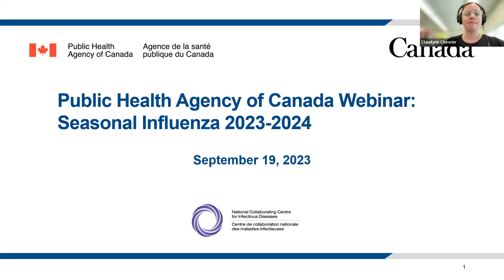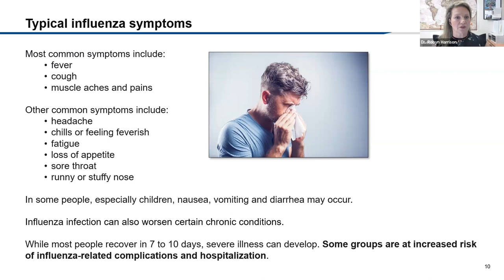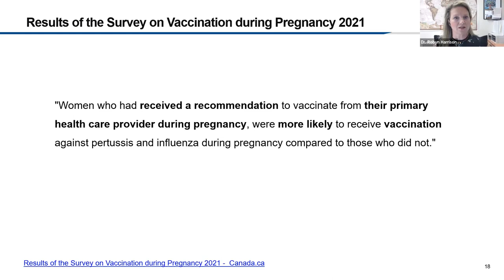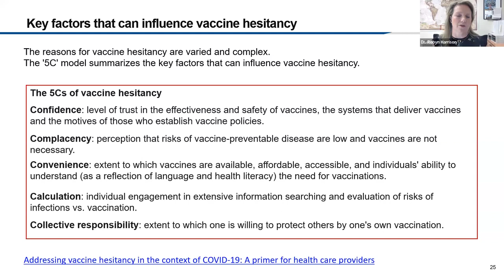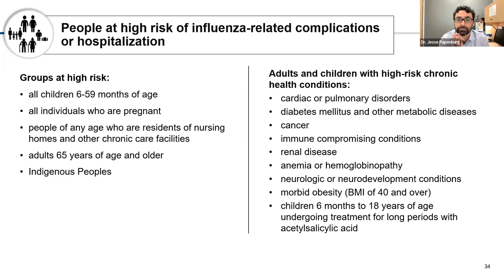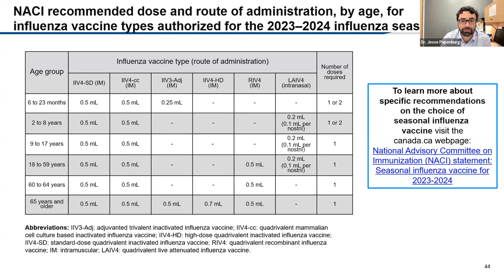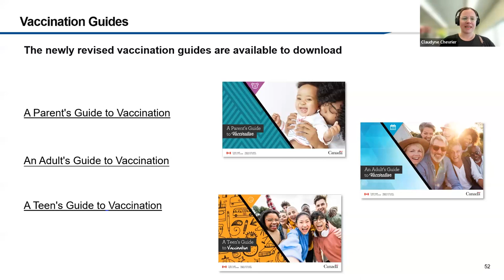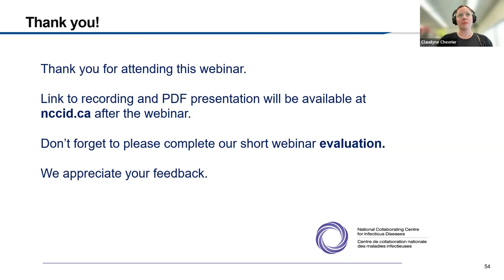Seasonal Influenza Immunization 2023-2024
This moderated, live webinar discusses the National Advisory Committee on Immunization (NACI) recommendations on seasonal influenza vaccine use for the 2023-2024 season. The webinar  addresses the role of health care providers in vaccine uptake and will include an overview of the antiviral treatment of influenza.